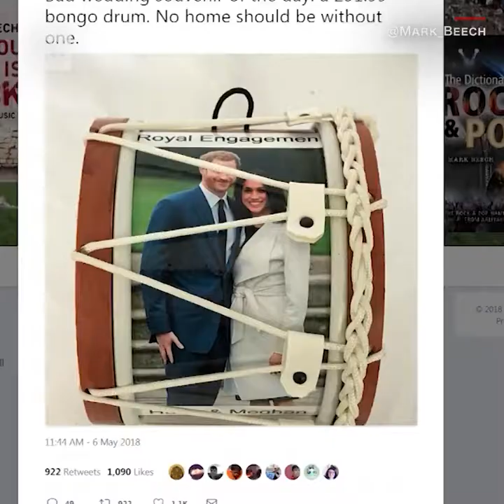CNN News - From Prince Harry and Meghan Markle bathing suits to...